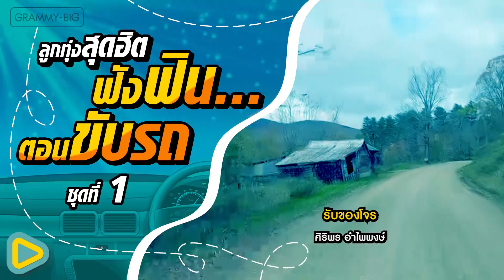รวมเพลง ลูกทุ่งสุดฮิต ฟังฟิน...ตอนขับรถ ชุดที่ 1 l อย่าให้เขาฮู้เด้อ, กลับคำสาหล่า, รับของโจร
00:00 อย่าให้เขาฮู้เด้อ - ไผ่ พงศธร
04:28 สิเทน้องให้บอกแน - ต่าย อรทัย
08:37 ยังจำ..ทุกสิ่งที่เธอลืม - มนต์แคน แก่นคูน
13:12 น้องได้ตาย อ้ายได้แต่ง - ตั๊กแตน ชลดา
17:20 กลับคำสาหล่า - ไมค์ ภิรมย์พร
22:15 ถิ่มน้องไว้ตรงนี้ล่ะ - ข้าวทิพย์ ธิดาดิน
26:47 บ่ฮักกะให้หลูโตน - ก้านตอง ทุ่งเงิน
31:45 แค่ชู้ - ศร สินชัย
36:11 โหดเลวดี - ดอกอ้อ ทุ่งทอง
40:46 รับของโจร - ศิริพร อำไพพงษ์

และอีกหนึ่งช่องทางฟังเพลงลูกทุ่งดัง 24 ชม.